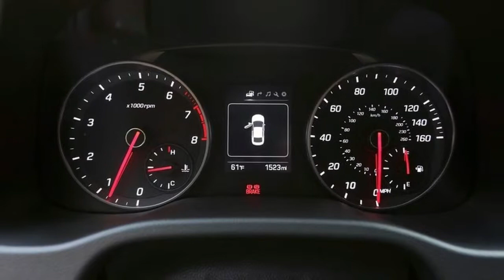2018 Hyundai Elantra Sport ON THE SPOT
2018 Hyundai Elantra Sport

In a segment bookended by the hot Volkswagen GTI and the mild Nissan Sentra NISMO, the Hyundai Elantra Sport is a medium on the automotive Scoville scale. Its turbocharged four-cylinder is more poblano than jalapeño, but its rev-happy nature and eager handling dial in a good amount of spice. Inside is the same businesslike interior that’s found on the workaday Elantra sedan; it’s well built and handsome, but its plainness won’t win the affection of fashionistas. Technophiles will find solace in the Elantra Sport’s infotainment system, which offers many of today’s most desired features as standard including Apple CarPlay and Android Auto. It’s a great driving car for its price—it undercuts rivals by thousands—and should appeal to budget-minded driving enthusiasts. Plus, generous warranty coverage makes it a good choice for long-term ownership.